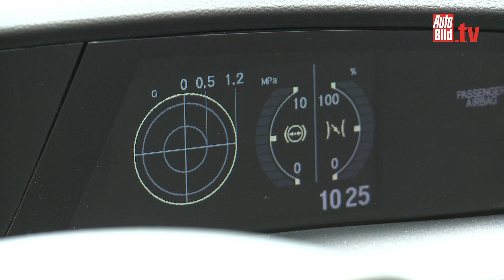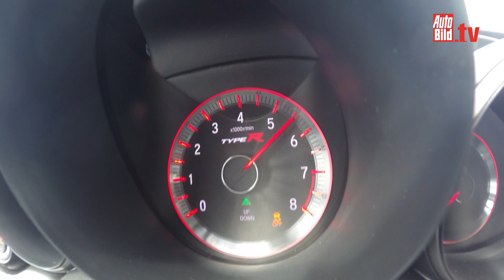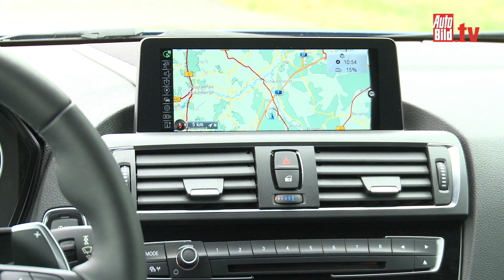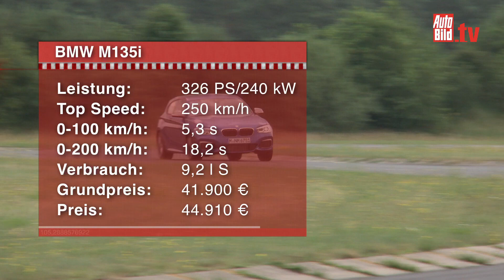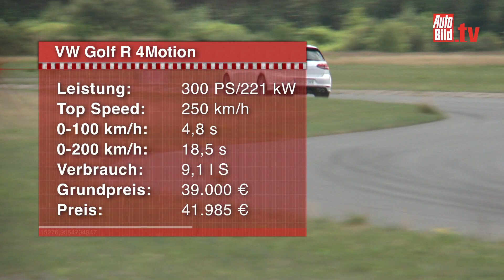Turbo-Tier Honda Civic Type R im Vergleich (2015)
936 Pferdchen - verteilt auf drei kompakte Sportler. Der Honda Civic Type R kommt mit einem Turbo-Vierzylinder und 310 PS im Gepäck. Schneller und radikaler als der Type R ist in der Kompaktklasse kaum einer. Doch wie schlägt er sich gegen den BMW M135i und den VW Golf R?